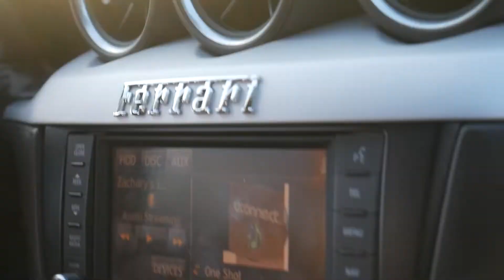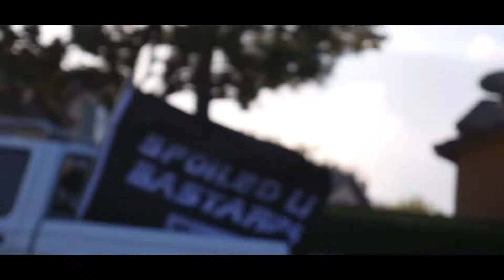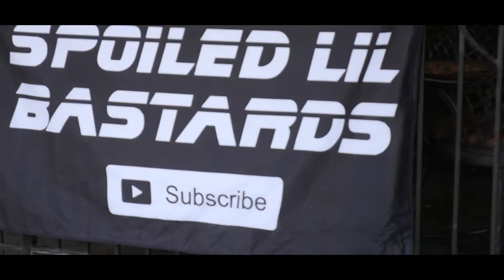WHAT AN AMAZING CARS N COFFEE!!!